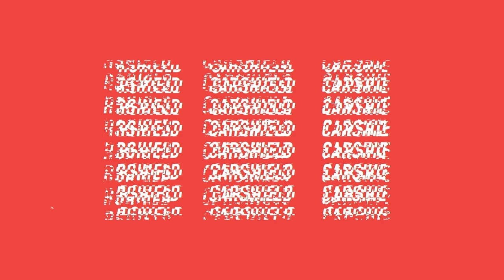TUF 31 Reaction Show Ep. 12 with Will Compton | Presented By CarShield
One of my good friends, co-host of @BussinWithTheBoys, and 9 year NFL vet Will Compton joins the podcast this week to talk all things TUF 31. We break down the season finale and talk about what was going on in my mind throughout this episode.

My new signature Melin hat just dropped!